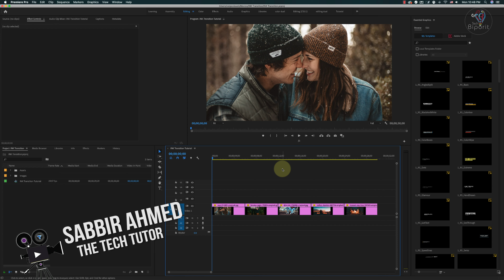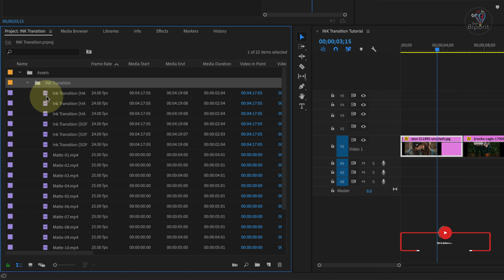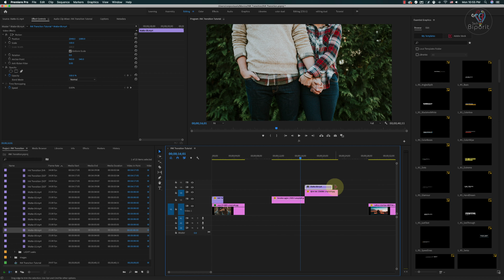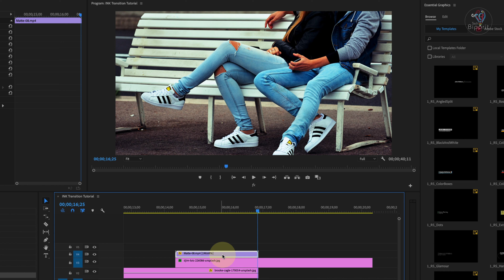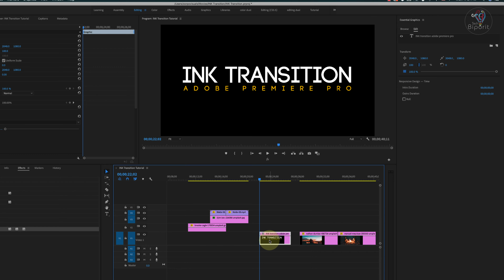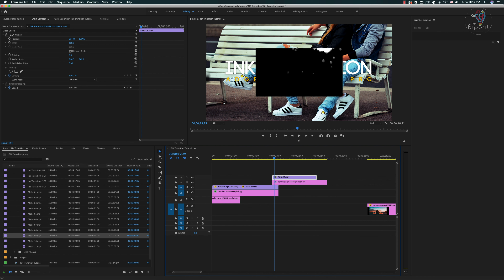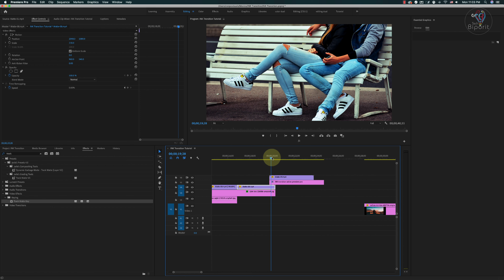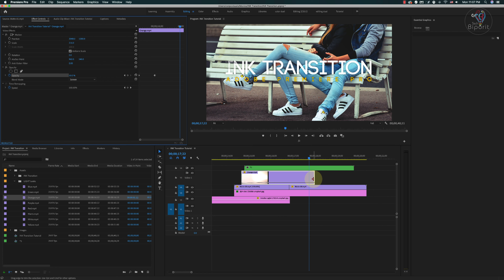INK Transition in Adobe Premiere Pro ( Free Transition Presets ) | বাংলা টিউটোরিয়াল | Tech Biporit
Create Ink Transition with Light Leaks in Adobe Premiere Pro CC. Download free transition presets for Adobe Premiere Pro. This ink transition tutorial will help you to create modern lyrical video like t-series lyrical video. This video editing tutorial will help you to be a professional video editor. You will get idea of t-series lyrical video editing. It's too much easy to create this types of animation.
If you need any kind of help, please contact with our facebook group.